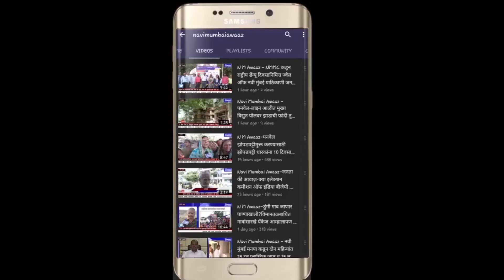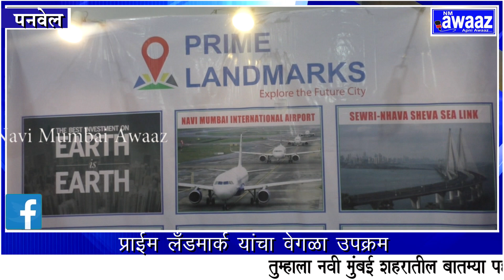N M Awaaz- नवी मुंबई स्मार्ट सिटी मध्ये मिळणार जागा,प्राईम लँडमार्क यांचा वेगळा उपक्रम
नवी मुंबई स्मार्ट सिटी परिसरात जागेची प्रचंड मागणी वाढत आहे त्यामुळे येथील आपल्या हक्काची जागा लाखमोलाचे ठरणार आहे आज बजेट मध्ये घेतलेला प्लॉट भविष्यामध्ये चांगला रिटर्न देणारी ठरेल व गुंतवणूक सोने के शेअर मार्केट म्युच्युअल फंड गुंतवणुकीपेक्षा नक्की जास्त रिटर्न देणारी ठरेल असे प्राईम लैंडमार्क चे व्हाईस प्रेसिडेंट महेश इटाम यांनी सांगितले त्याचबरोबर गट मोठा असला तरी गुंठ्या पासून प्लॉट घेऊ शकतात तसे खरेदीखतही होते आणि प्रत्यक्ष जागेवर लेआउट करून प्लॉट रस्त्यासह मिळतो असे सांगितले